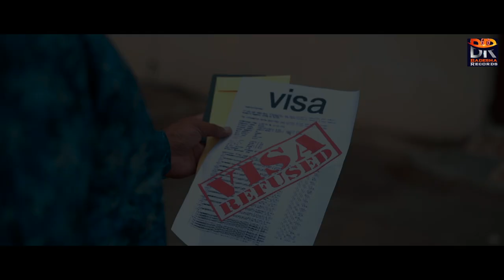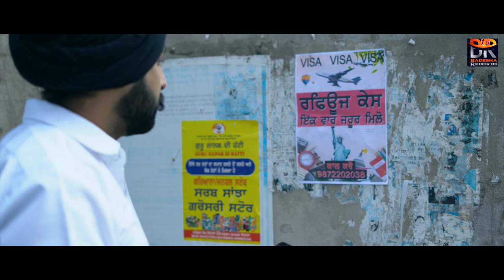satguru mere nal malket rauni jass sampla mani moga aman johal latest punjabi song 2022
BADESHA RECORDS
PROUDLY PRESENTS
(SATGURU MERE NAL )

Singer-JASS SAMPLA
Lyrics-JASS SAMPLA
MaxMaster-AB BOBBY
Director-AMAN JOHAL
Ass Director-KARMJIT KAUR GILL
Video-AJOHALFILMZ
Video editor -  Harjit sayan
Producer-MANI MOGA
Label-BADESHA RECORDS
Dop-AMAN JOHAL
           (kiran photography)

Artist-MALKEET RAUNI
            AMAN JOHAL
            PRIYA CHOUHAN
            SHINDA RODE
            JASS SAMPLA
            INDER BHULLAR
             RAJAT BAINS
             BALWINDER RAJPURA
            JONY SAMPLA
Spl thanks-MANI MOGA(Uk)
NACHHATTER SINGH BADESHA
 MATA G PARAMJIT KAUR(uk)
 NINDER ROMANA(Aus)
SURINDER JOHAL(canada)
JAGMOHAN JOHAL(canada)
JASWINDER JOHAL(canada)
Kanwar & Daman Transport Inc.